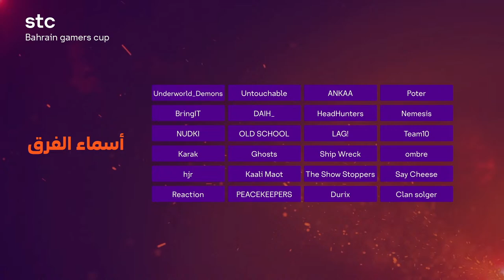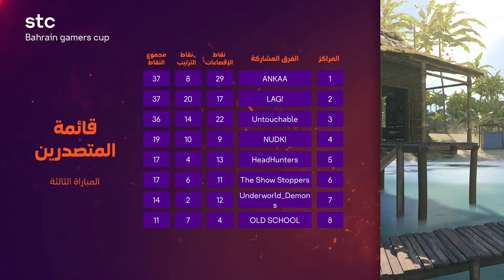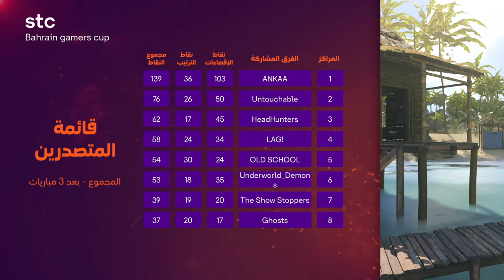stc Bahrain Gamers cup - Call of Duty Warzone Day 1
Watch and cheer for all players for the first day of the tournament.

Prizes:

First place: $10,000
Second place: $7,000
Third place: $3,000